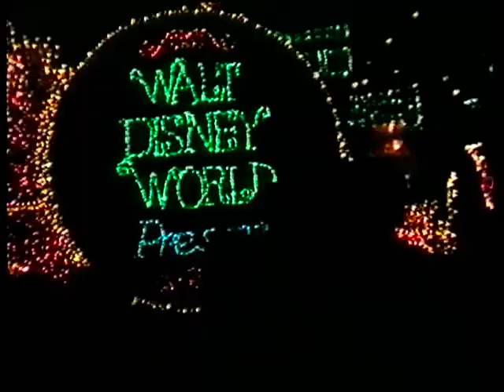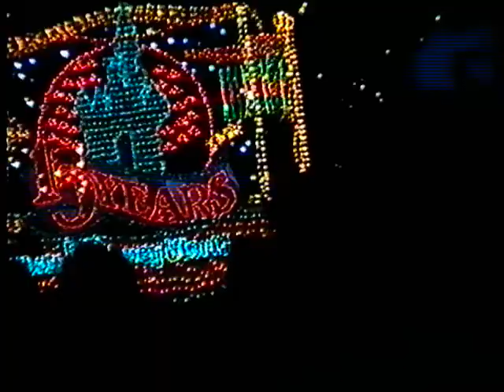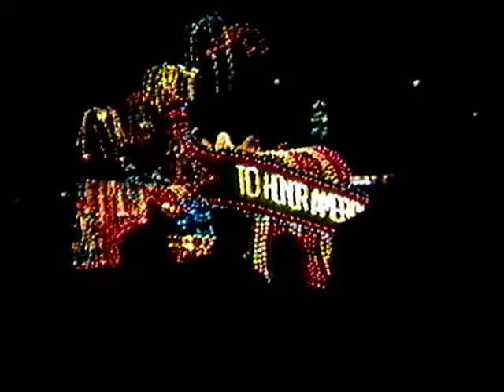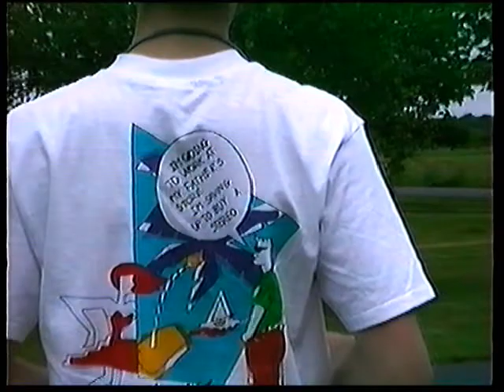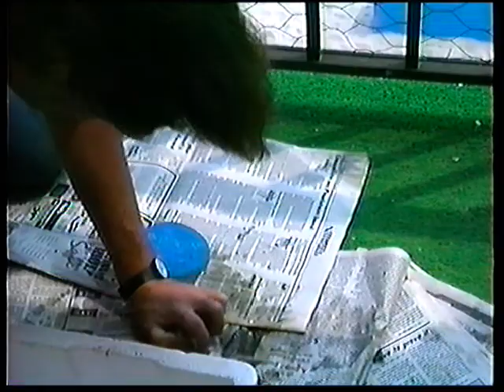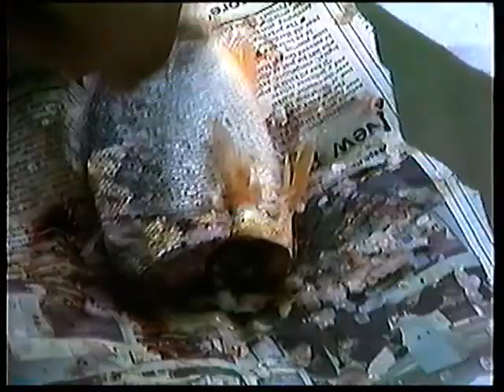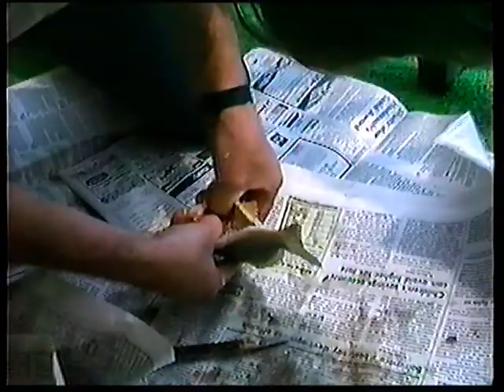Home Movie #10 1987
Sea World;
Disney;
Molly Ballet;
Eiker Rd Picnic all fam friends neighbors;
TV clip;
Plunkett's visit;
Peg Fam Sleepy Hollow pool, corn husking;
OC MD kites;
Eiker Rd